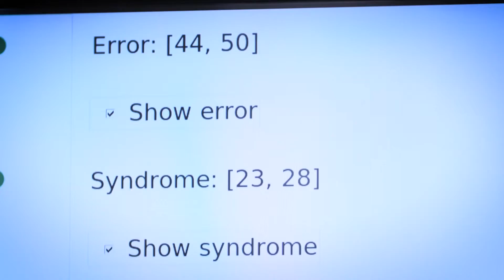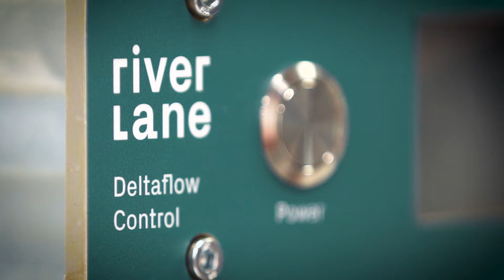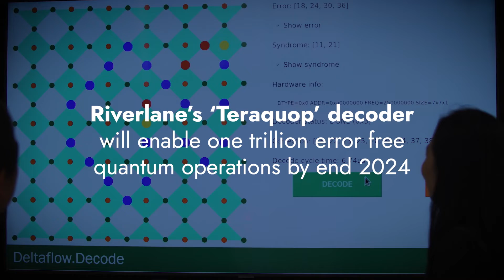Riverlane - What Will It Take to Make Quantum Computing ‘Useful’? Quantum Error Correction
Quantum Error Correction is quantum computing’s defining challenge. As the size and power of quantum computers steadily increases and algorithms become more resource efficient, quantum computers will need error correction to solve the information processing problem - the need to vastly increase the number of reliable operations before failure due to errors - that will enable useful quantum computing.

Riverlane is addressing this challenge holistically through cross functional teams working on quantum theory and science, including code, noise, algorithms for real world use cases, as well as engineering, building the decoders and control systems that together form their quantum ‘operating system’.

At the same time Riverlane are also working in partnership with a range of collaborators, including leading quantum hardware companies and labs, tailoring their hardware and software to fit the wide variety of q-bits and scales of operation needed to develop the science and technology that will enable the future of quantum computing.